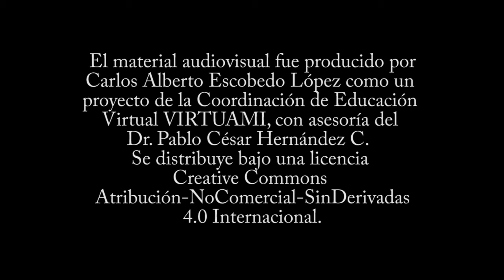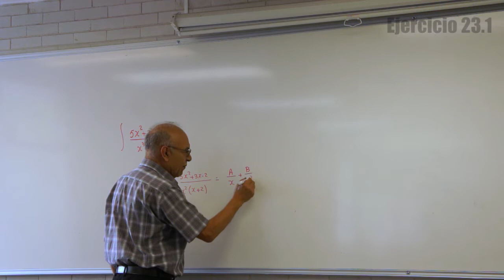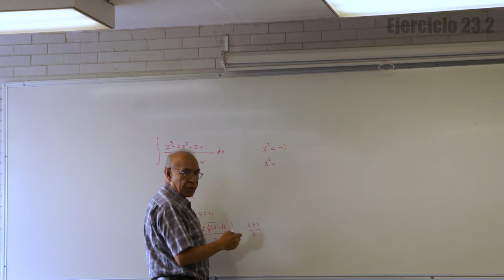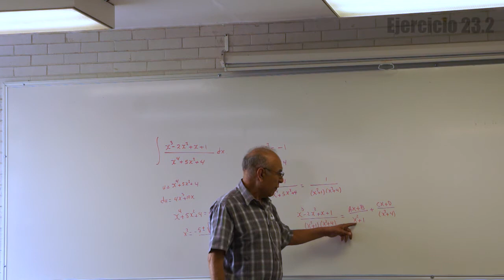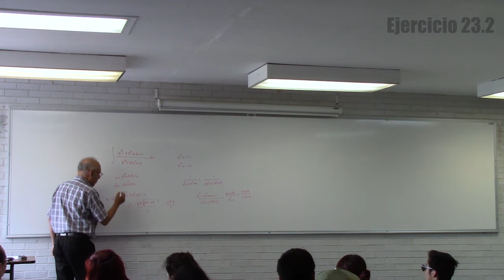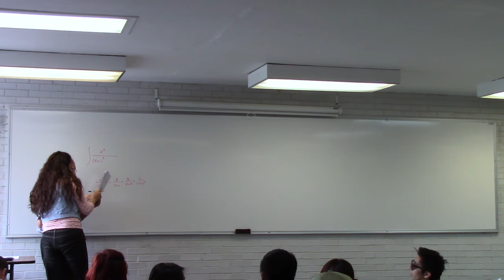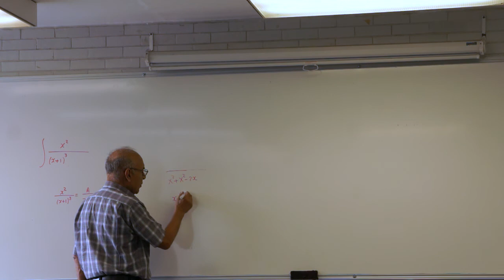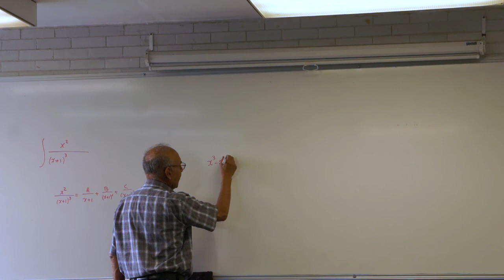Clase 23 (HD). Cálculo integral en la UAMI. Ejercicios de fracciones parciales.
Contenido:
Ejercicio 1: Fracciones parciales 00:20
Ejercicio 2: Fracciones parciales 02:44